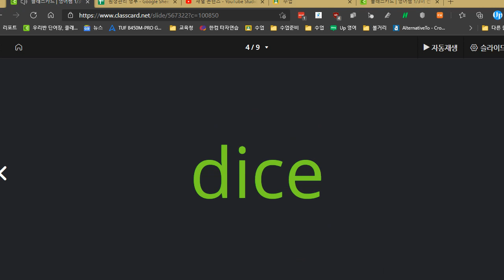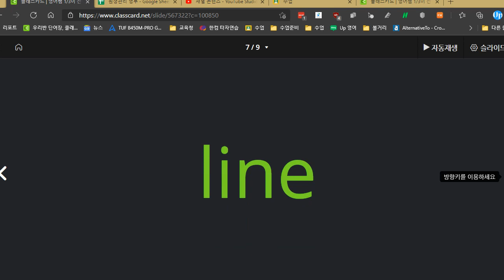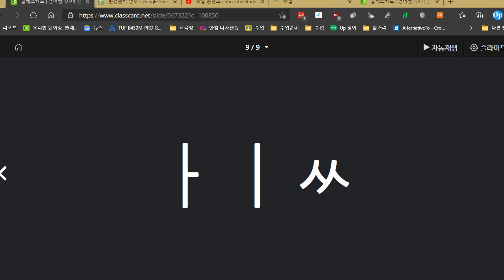전근우 2021 04 13 파닉스 B 03 칭찬